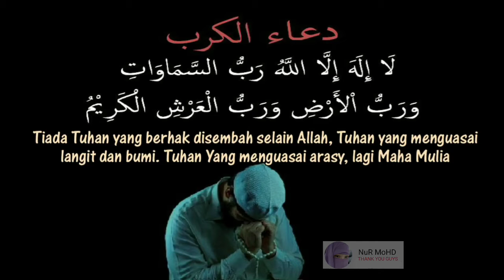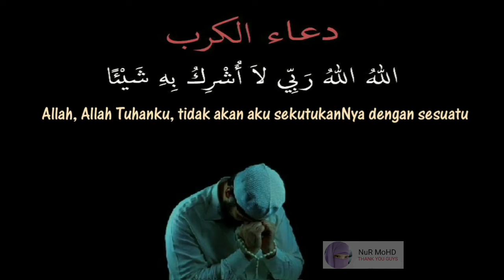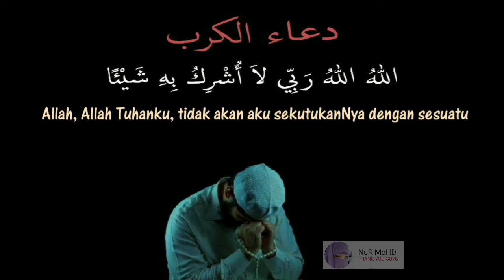Doa ketika mendapat MUSIBAH atau KESUSAHAN || 4 pilihan doa Berdasarkan hadis sahih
Allah SWT menguji semua manusia dengan pelbagai dugaan dan bencana serta wabak penyakit termasuk Covid-19 yang dihadapi oleh dunia sekarang. Selain pencegahan dari aspek kesihatan dari segi kerohanian juga jangan kita abaikan.

Firman Allah SWT: “Wahai orang-orang yang beriman, mintalah pertolongan (kepada Allah) dengan kesabaran dan (menunaikan) solat.” (Surah Al-Baqarah: 153) Allah SWT menjelaskan bahawa cara yang terbaik untuk meminta pertolongan Allah dalam menghadapi pelbagai musibah (di antaranya kesulitan dalam hidup dan wabak penyakit serta apa jua bencana) adalah dengan bersabar dan solat.

Dalam sebuah hadis disebutkan bahawa Nabi SAW apabila baginda diajukan suatu masalah maka baginda akan segera menunaikan solat. (HR. Abu Daud dan Ahmad daripada Hudzaifah bin Yaman RA)

Sebaiknya seorang muslim membiasakan diri dengan doa yang diajarkan oleh sunnah dalam menghadapi kesulitan. Kerana orang yang mengajarkannya, yaitu Nabi shallallahu 'alaihi wasallam, adalah manusia paling tahu dengan doa yang pas dan paling bermanfaat. Dan hendaknya juga memilih doa-doa yang shahih saja, kerana ada beberapa riwayat yang menyebutkan atau berisi permohonan kemudahan namun dhaif.

oleh itu, penting bagi kita mencatat dan menghafal doa-doa yang diajarkan oleh Nabi shallallahu 'alaihi wasallam baik yang bersifat umum atau terikat dengan waktu dan tempat. Walaupun tidak ada larangan untuk berdoa dengan kalimat dan bahasa apapun, karena Allah Maha tahu terhadap apa yang disampaikan hamba-Nya. Wallahu Ta’ala a’lam. Wallahu Ta'ala a'lam . . .

semoga bermanfaat